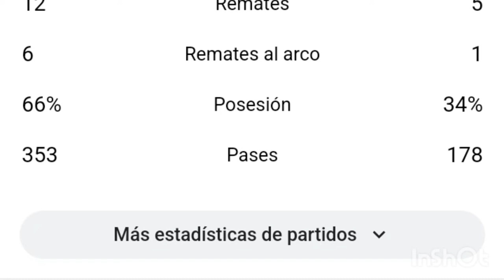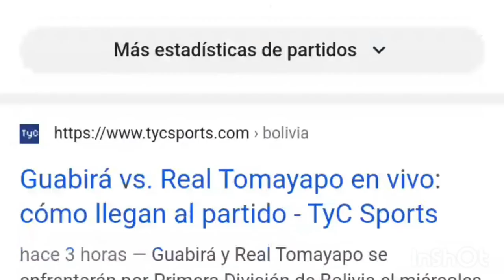Guabira vs Real Tomayapo 2-1 resumen y goles del partido /Primera Division Bolivia